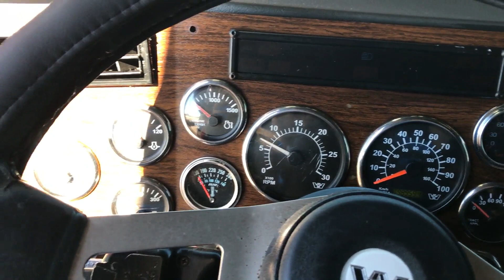2003 WESTERN STAR 4900EX For Sale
Title: 2003 WESTERN STAR 4900EX For Sale